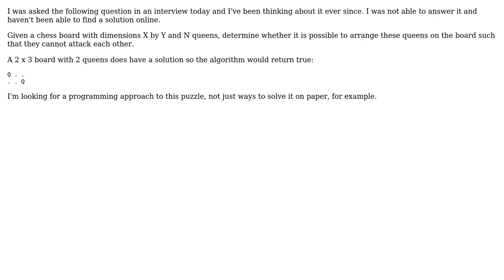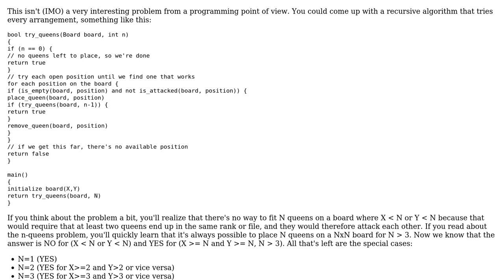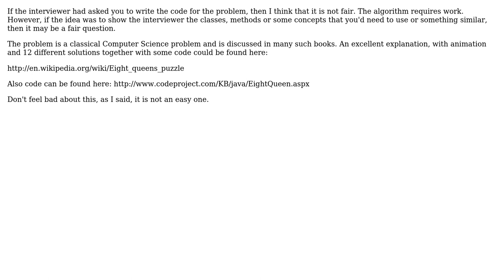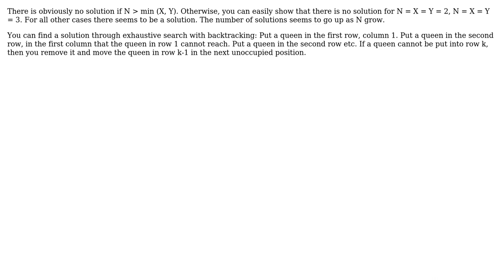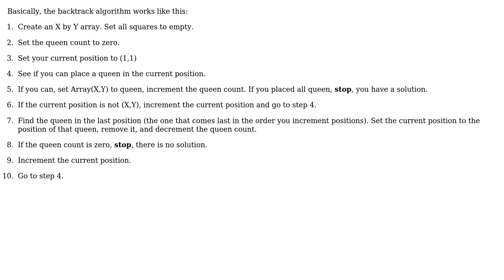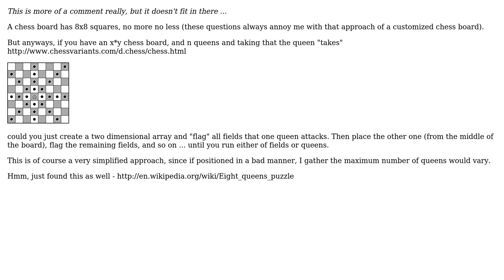Software Engineering: N queens, X by Y board decision problem interview question (7 Solutions!!)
Software Engineering: N queens, X by Y board decision problem interview question

With thanks & praise to God, and with thanks to the many people who have made this project possible! | Content (except music & images) licensed under CC BY-SA | Music | Images & others | With thanks to user Steven A. Lowe user Rui F Ribeiro user Rook user NoChance user Interviewee user gnasher729 user Deduplicator user David Schwartz user Caleb and the Stack Exchange Network Trademarks are property of their respective owners. You are responsible for your own actions.